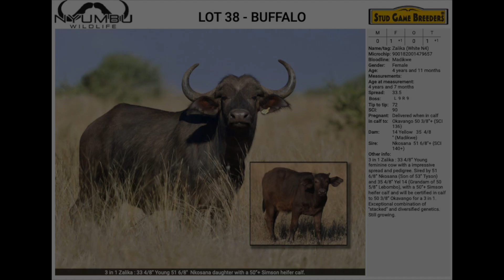Lot 38 - Zalika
33 4/8" Stunning 51 6/8" Nkosana daughter 3 in 1